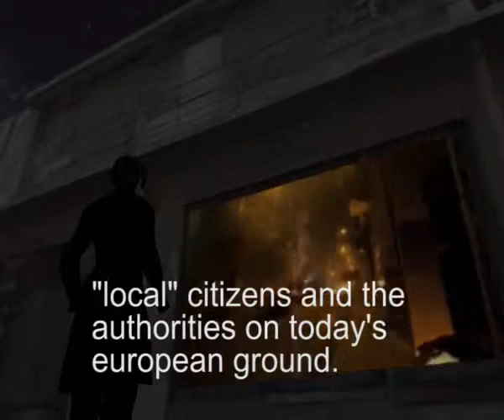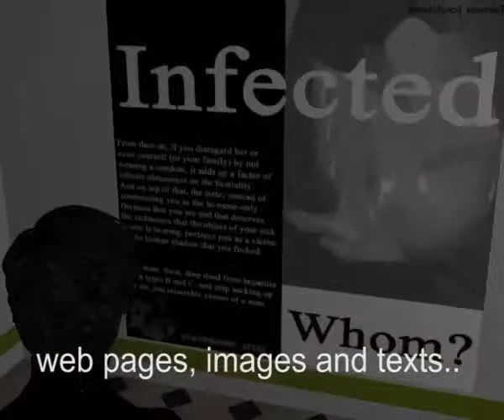Banoptikon videogame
Banoptikon*

We are facing the melting point between bodies in move on one hand and digital technologies of control on the other. A situation where the body becomes data, and thus becomes subject of control, but at the same time the data are materialised and become bodies.
As the team of the Border Crossing state:
"So, precisely because the migrants carry the border, because they embody the border - especially in the form of their fingers - they cannot entirely cross it. However, what they do is to transgress the border at the same time as incorporating it."

The game simulates different urban or non-urban environments, such as the city center, the harbor, the detention camp or the border zone and presents their interconnection. The player is invited to experience this fluid yet intense reality while interacting within the game and viewing videos, sound recordings, web pages, images and texts that have been integrated in the environment.

The game is based on a (non linear) storyline, connecting various migrant movements. It demonstrates in a visual manner the experiences that migrants encounter as Europe's non citizens, while also emphasizing how these movements may have a positive effect on European societies - transforming power hierarchies of gender, nation, race and class.
It also searches and examines different aspects of current migrational politics and the issues that are generated from the power relations between migrants, "locals" and authorities, which are weaving and constructing the European canvas of this new struggle field. The central axis of this struggle concerns the digitalisation process of migration flows and consequently, the transformations that occur to the different actors and the urban territories.

A major issue of debate in the social/political struggle field is the digitalisation of the mechanisms of control and surveillance (Border Crossing, Social Movements, Intercultural Conflict and Dialogue). And though these mechanisms are based on machines and devices, they appear -mostly- "invisible" and "immaterial" to those they are applied on.
The videogame Banoptikon, aspires to render these mechanisms visible and to simulate social and political situations referring to migration flow, which take place inside cities, networks, rural areas and above all to human bodies. Because bodies are the subjects on which old and new technologies are applied and therefore bodies remain the basic topos of the battlefield.